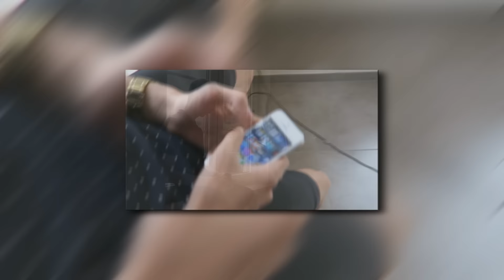€5000 ROOM TOUR